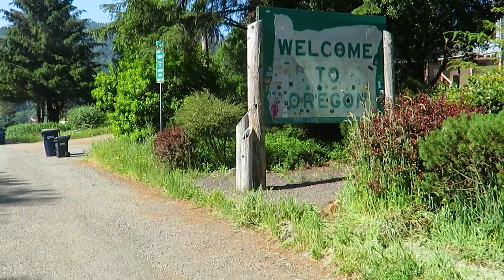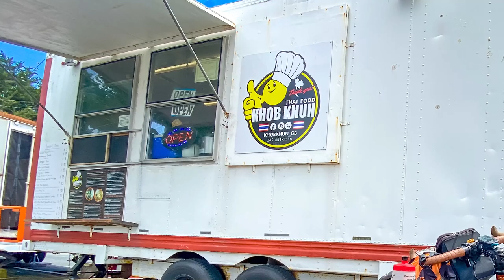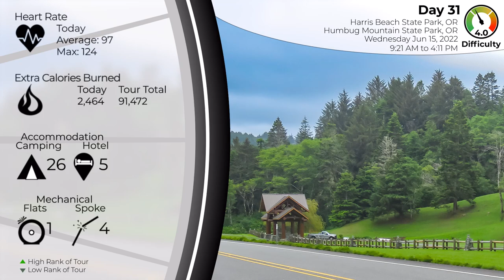Near miss on 101 – Rocky Southern coast of Oregon – Ep 31 Pacific Coast Bicycle Tour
In this episode, I leave Harris Beach State Park on the Southern Oregon coast and travel mostly north along Highway 101. The route takes through the Samuel Boardman State Scenic Corridor to view Whalehead, Natural Bridges and Arch Rocks. After the small city of Gold Beach, I ride a Historic Oregon coastal bridge across the Rogue River.  There’s threat of rain and a dinosaur sighting before a finish at Humbug Mountain State Park.

This is a continuing video series documenting my solo bicycle tour, adventure travel of Southern California and the Pacific Coast.  The tour lasts 39 days, covers over 1900 miles and more than 108,000 feet of climbing. The route starts east of Los Angeles, California then down to the Mexico border before heading north along the Pacific Coast and through Oregon.

For additional information and videos, follow me and this YouTube Channel @deegquest.

Photos:
Alex Derr

By The Brother’s Records
Palmtrees

The Urban Symphonia